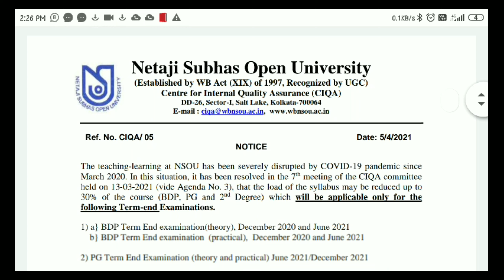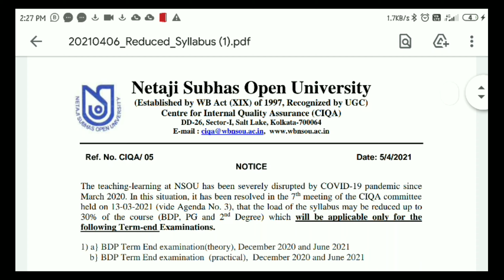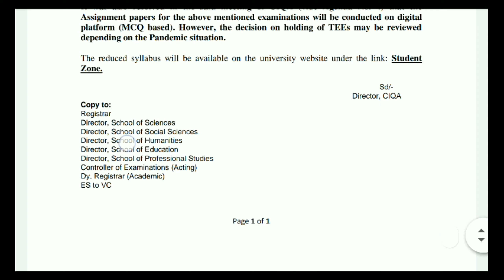NSOU 2020-21 Assignment Lasted Update NEWS by GrowStudent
Notification Update link

The teaching-learning at NSOU has been severely disrupted by COVID-19 pandemic since
March 2020. In this situation, it has been resolved in the 7th meeting of the CIQA committee
held on 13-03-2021 (vide Agenda No. 3), that the load of the syllabus may be reduced up to
30% of the course (BDP, PG and 2nd Degree) which will be applicable only for the
following Term-end Examinations.
1) a} BDP Term End examination(theory), December 2020 and June 2021
b} BDP Term End examination (practical), December 2020 and June 2021
2) PG Term End Examination (theory and practical) June 2021/December 2021
3)a} BLIS Term End Examination (theory and practical) June 2020 /December 2021
 b} B.Ed. special education (theory and practical) examination June 2020
 2nd semester June 2021
 4th semester June 2021
4) B.Ed. special education( theory and practical)- ODL December 2021
 1st semester December 2021
 3
rd semester December 2021
 5
th semester December 2021
It was also resolved in the said meeting of CIQA (vide Agenda No. 4) that the
Assignment papers for the above mentioned examinations will be conducted on digital
platform (MCQ-based). However, the decision on holding of TEEs may be reviewed
depending on the Pandemic situation.